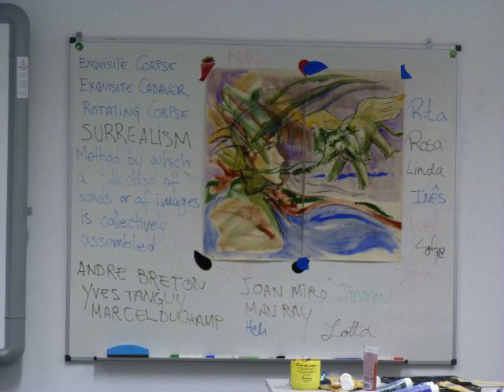Workshop_1.mov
Workshop 1   -  'Interpreting voices'

'Interpreting voices' is an arts education project hold during the IDEAlaboratories Comenius Project in Viseu , Portugal, during 9 and 10 November 2011 . Teachers, local artists and students from 4 countries participated. The aims were to introduce concepts of dialogic art to students by doing a community art based project in the host city with local artists from different fields of arts. The topic was social isses and acceptance.  'Interpreting Voices'  purposes was to reflect upon the  experience of  the region  of Viseu  both by local people through collected  stories with people who usually do not have a strong voice in the society   mixing it with the touristic  experience of the foreign  students who arrived in the city .

In this workshop artists Ana Barbero and Yuraldi Rodriguez proposed to the students to express their feelings about the city doing  a giant cadavre exquis    in the first day and in the second day making prints with cardboards interpreting   stories of the local people  about the city .